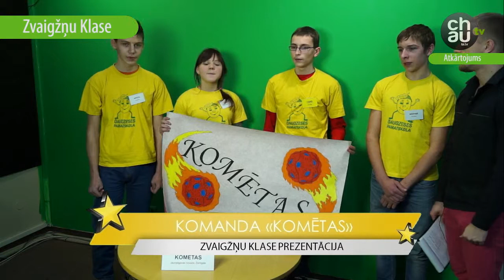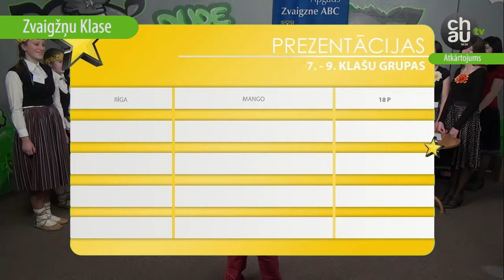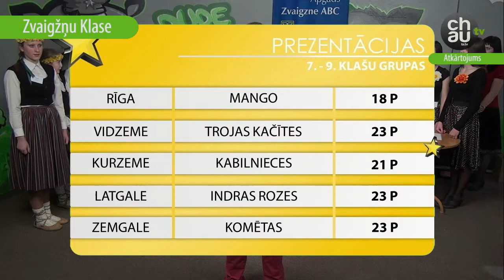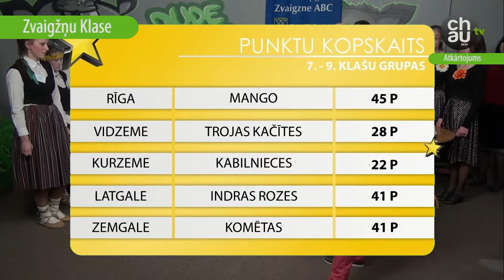Erudīcijas konkursa "Zvaigžņu klase 2012" 7.-9. klašu fināls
Sestdien, 12. janvārī mājīgajā ChaulaTV studijā noslēdzās nu jau trešais erudīcijas konkurss "Zvaigžņu klase 2012". Konkurss pulcē kopā erudītākos 5.− 9. klašu skolēnus, bet pirmo reizi konkursa finālisti tikās klātienē, lai cīnītos par galveno balvu- jūras ceļojumu visai komandai uz Stokholmu. Pavisam šogad konkursā reģistrējās 291 komanda ar 1340 dalībniekiem no visas Latvijas.